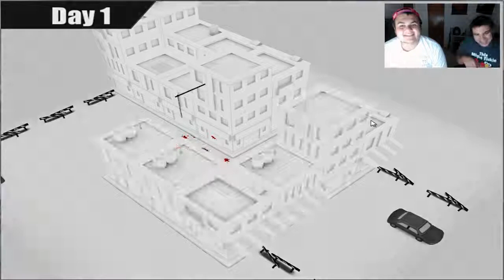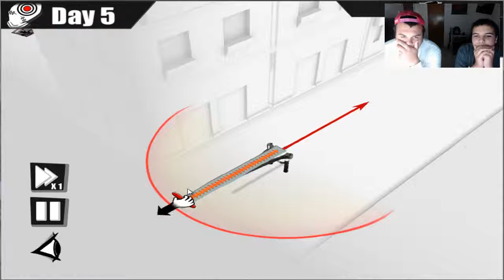Kill the Bad Guy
A clever puzzle game where me and J fail amazingly at killing THE BAD GUY. We're pretty good at killing other stuff tho.

Game Description:

Anywhere in the world you may find them, hiding somewhere.

Atrocious, unscrupulous, evil people who didn't hesitate to commit the worst infamies: war crimes, mafia involvement, terrorist activities, killing of women and children...

We call them The Bad Guys.

Somehow, they managed to escape prosecutions and they are now hiding among us, living a normal life with impunity. Smiling and laughing at the thought that they have managed to lure everyone and that despite their misdemeanors they have today a peaceful life.

In "Kill The Bad Guy", these quiet  days and impunity are gone and this by your doing.

Under cover, they do not suspect that your organization is already watching them, analyzing their habits, tracking their weaknesses, determined to end this undeserved tranquility.

Composed of skilled and smart avengers, the sole purpose of your team is to exterminate the bad guys without arousing suspicion about their actions, which are indeed, illegal.

Immerse yourself in the humoristic and trash monochromatic universe of Kill The Bad Guy and become one of those dark knights who have sworn to hunt down, relentless,  those who have successfully escape justice.